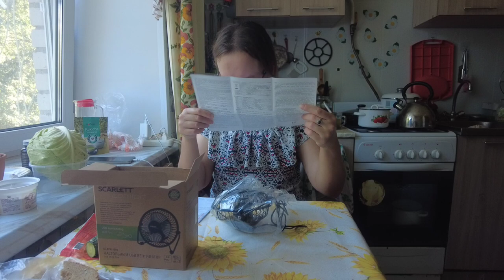распаковка и обзор usb вентилятор Scarlett Comfort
Если хотите мне что-то прислать или написать письмо:
152616, Ярославская обл, г. Углич,  Косырева Ольга Игоревна, до востребования ;-)